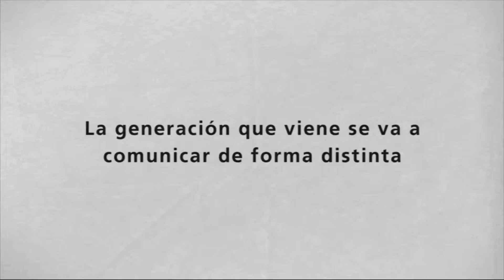Generación 2016. SEBASTIÁN MURIEL. La generación que viene se va a comunicar... Nebrija